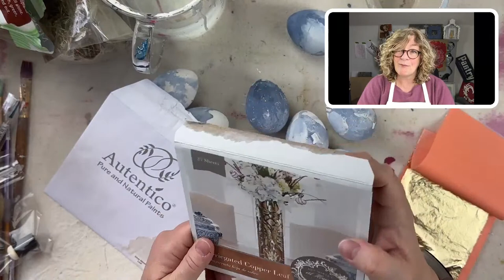Let’s Gild our Eggs 🥚